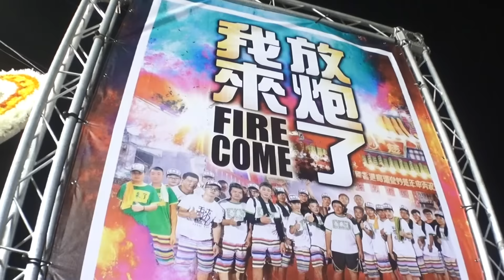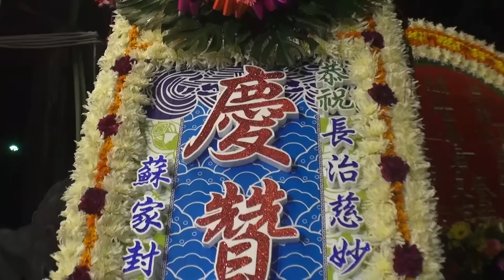2016-09-30(第105回)長治慈妙堂慶讚內埔南海宮統兵府繞境行臺登殿大典屏東親友團炮讚煙花秀